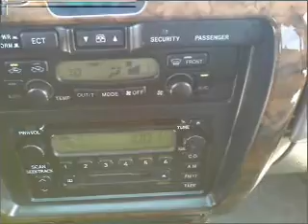2000 Toyota 4Runner - BASTROP LA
Year: 2000
Make: Toyota
Model: 4Runner
Trim: Limited Sport Utility 4D
Engine: 6 cylinder 3.4 Liter
Transmission:
Color: Black
Mileage: 132484
Address:
2329 E. Madison